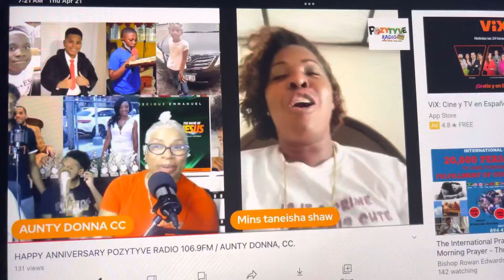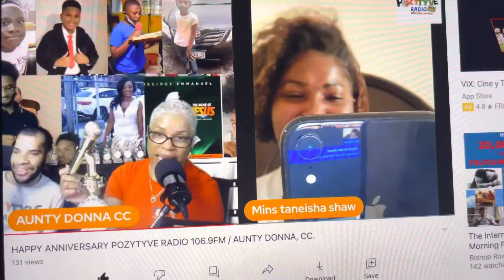Min. Taniesha Shaw